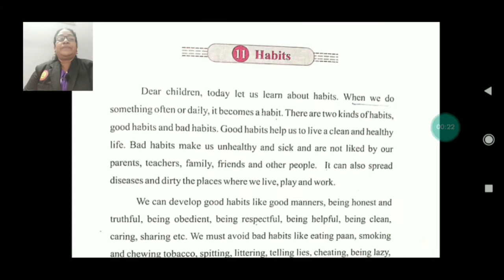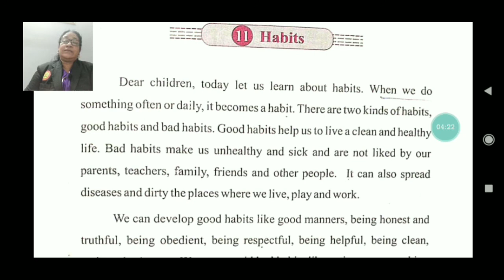Std 2 Moral Science Ch 11 Part 1